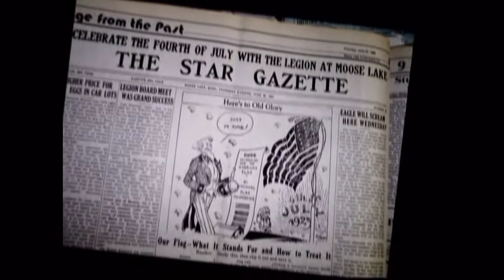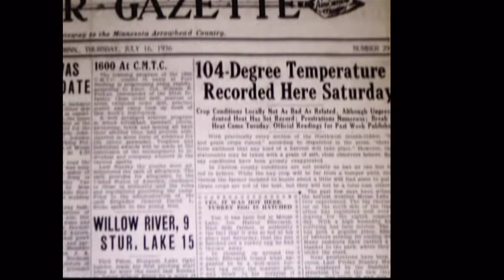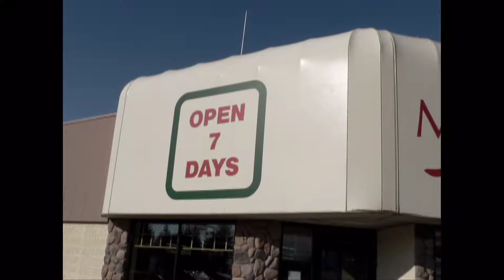theater ad 328.13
theater ad for ML theater...4.29.13